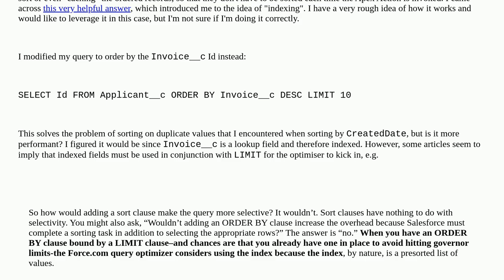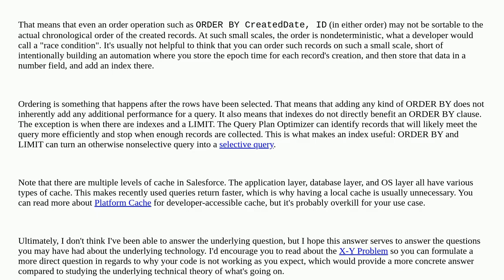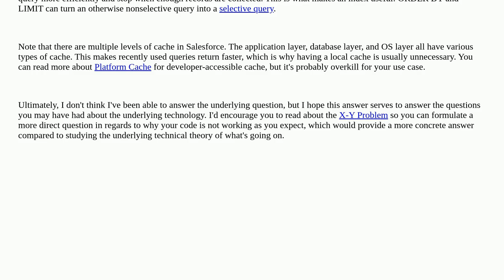Do indexed fields guarantee sort optimisation?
A special thanks goes out to the community

  soql query sort